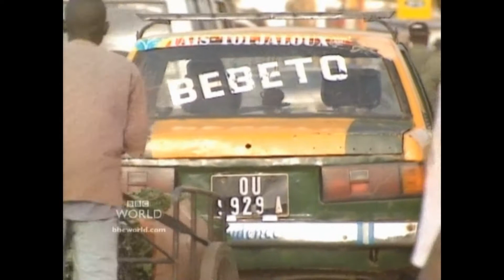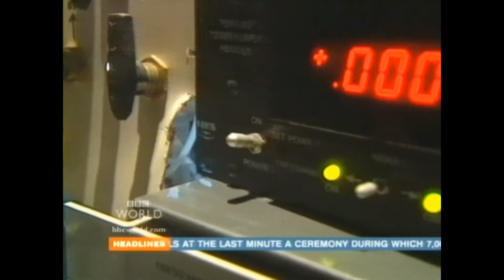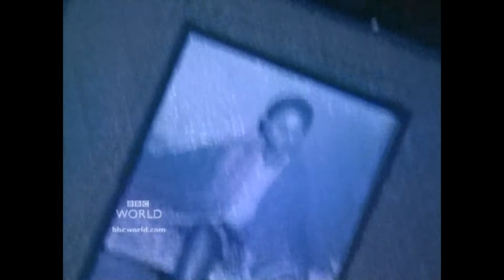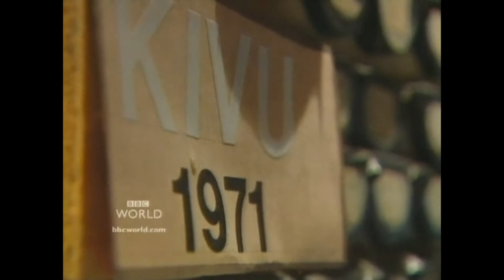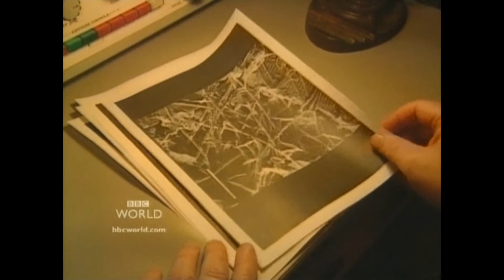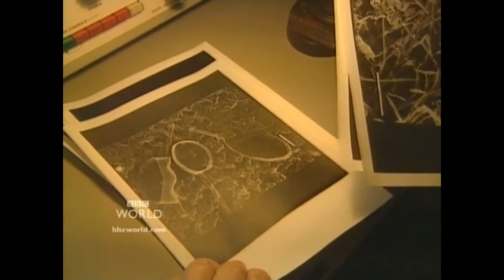BBC Horizon 2002 Killer Lakes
Near a small lake in West Africa, hundreds of people and animals are found dead from asphyxiation. Scientists must find out what happened in order to prevent it happening again.